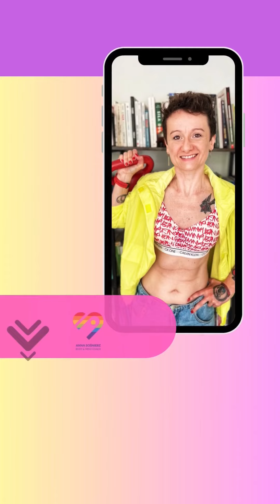10 przy śniadaniu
🙋🏻‍♀️Chcesz się odchudzić bez restrykcyjnych diet trenując w domu zobacz to szkolenie
🥰Jak będziesz gotowa na konkretny program, dzięki któremu wyszczuplisz swoją sylwetkę. Wyrobisz zdrowe nawyki, dołącz do tego programu z którego skorzystało już prawie 2000 kobiet:
💎 Najlepsze rozwiązanie i miejsce po Zdrowe Nawyki, Szczupłą Sylwetkę i Większą Ilośc Motywacji wejdź w link i wybierz produkt dla siebie:
📲 Dołącz do mnie na:
🎧 Słuchaj podcastu na platformach:
🐆 Dołącz do mojej prywatnej grupy na Facebook razem z ponad 11 tyś. osób
Cześć Jestem Ania Sośnierz mam 39 lat i mieszkam w Konstancinie-Jeziorna. Ponad 8 lat żyje tylko z tego, że z szacunkiem i empatią odchudzam zapracowane osoby, pomagam w zrzuceniu nadwagi czy otyłości. Jedząc to co lubisz, trenując w domu.